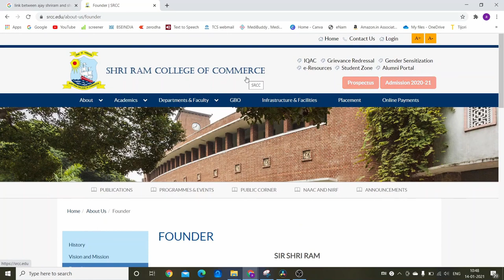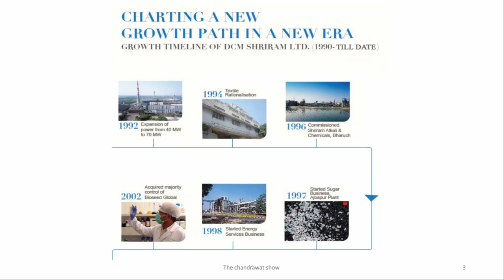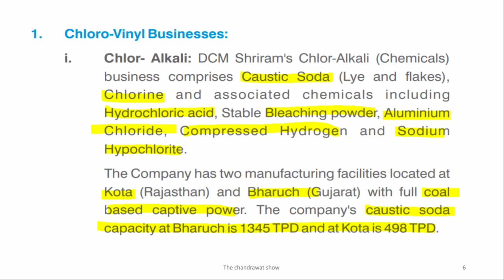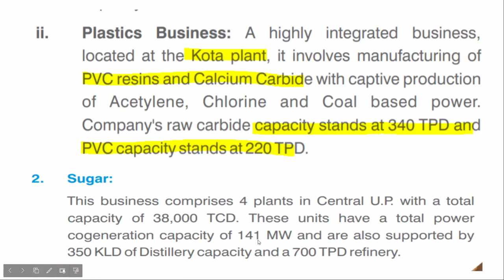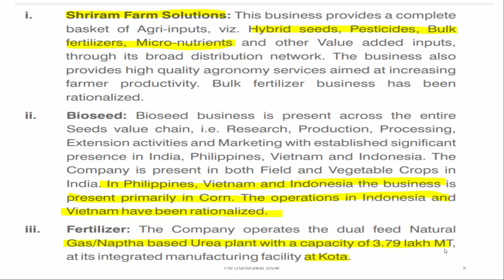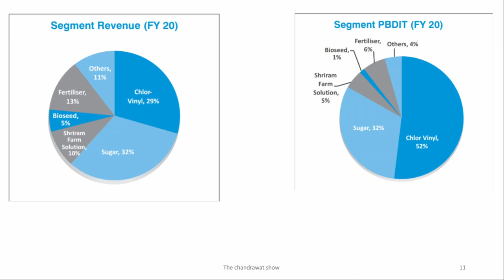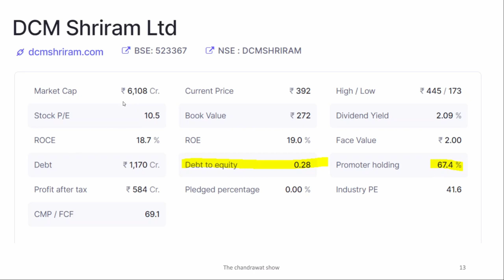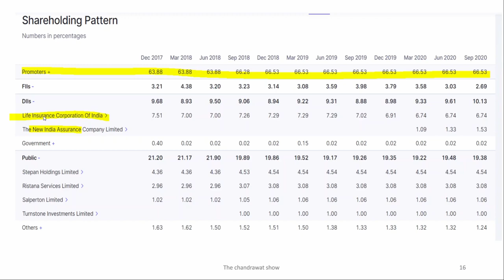DCM SHRI RAM , Best Mid Cap company from Kota rajasthan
chlor Alkali COAL BAsed plants KOTA and Bharuch ( bigger plant with capacity 1345 TPD  , kota plant capacity 498 TPD ) . TPD - tone per day .

PVC resins manufacturing KOTA plant .

SUGAR Business -

4 plants Central UP
Ajbapur, Rupapur, Hariawan and Loni in Uttar Pradesh .
with capacity of 38000 TCD ( tones of cane per day ) .
Electricity produced 141 MW .

Agro Input Business  : -

Shriram farm solutions = Hybrid seeds, Pesticides, Bulk
fertilizers, Micro-nutrients

Bio seeds = Philippines, Vietnam ( exited ) and Indonesia ( exited)  ( CORN Seeds )  but in India Crops + Vegies.

Fertilizers - KOta plant with Urea + naptha ( 3.8 lakh MT ) .

other value added business -

Fenesta Building Sysytem - own showrooms for unplasticized PVC + aluminium window and Door fitings )

Cement - 4 lakh MT production in Kota PLant . Cement is build with wastages of Calcium carbide production in thier own plants .

PVC compounding -
Joint enture with USA Westlake .

stock  is not traded in Derivate market .